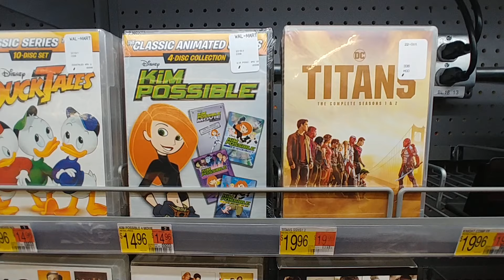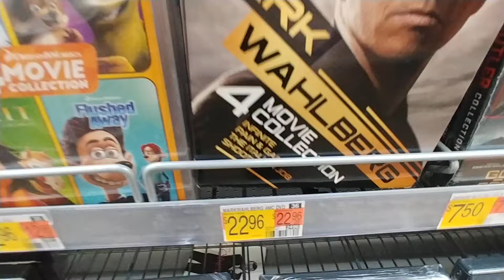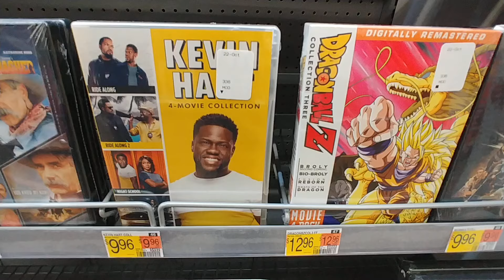Multi-Features Movies at Walmart - Nov. 2022